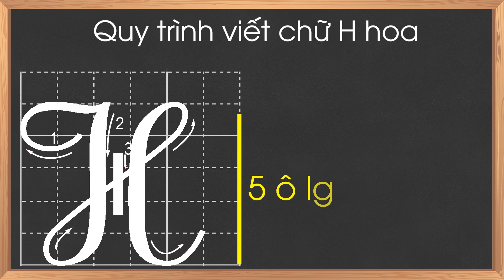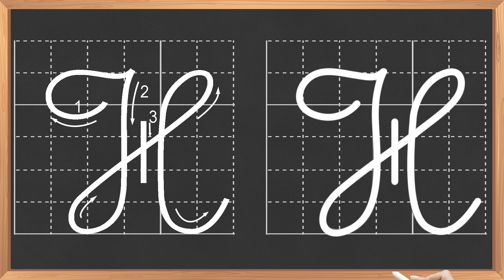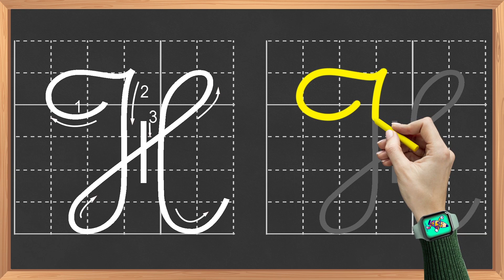Hướng dẫn viết chữ H hoa cỡ lớn | Luyện viết chữ hoa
- Tập viết chữ.
- Tập viết chữ H.
- Hướng dẫn viết chữ H hoa.
- Viết chữ H hoa cỡ lớn.
- Luyện viết 29 chữ hoa.
- Tập viết chữ cái
- Dạy bé tập viết.
- Bé tập viết chữ cái.
- Tập viết 29 chữ cái.
- Dạy bé tập viết 29 chữ cái tiếng việt.
- Viết 29 chữ cái tiếng việt.
metadata: voitv, cô thanh nấm, voi tv, co thanh nam,  cothanhnam